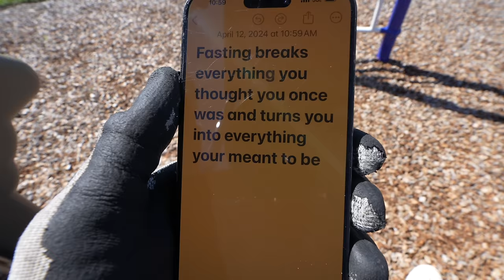raw life in my 20's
Smoothie/Juices Ebook